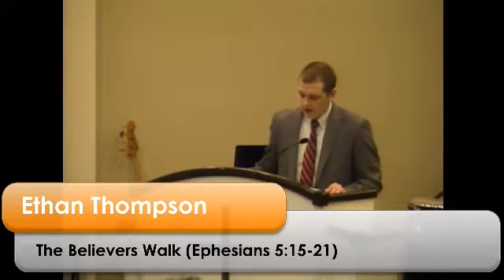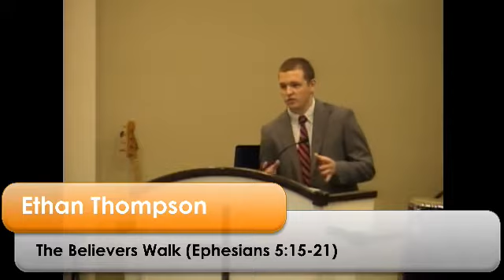2019/11/03 The Believer's Walk